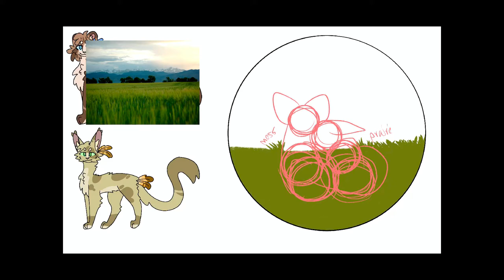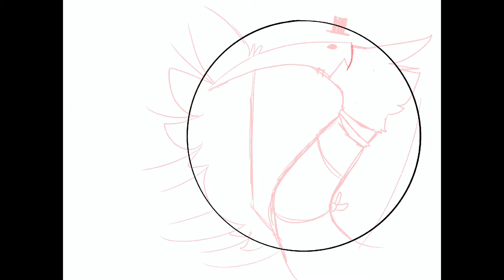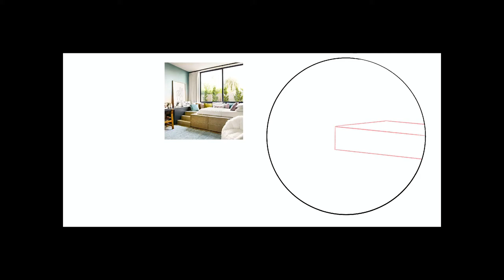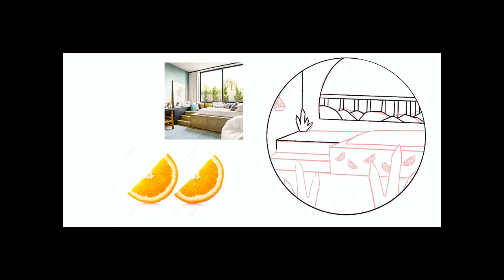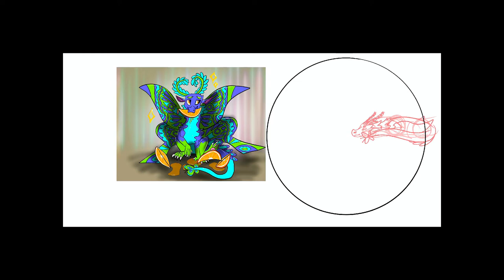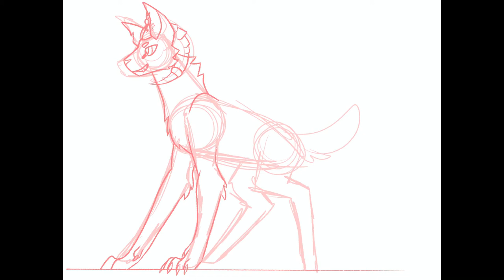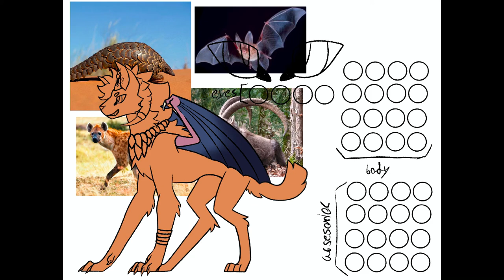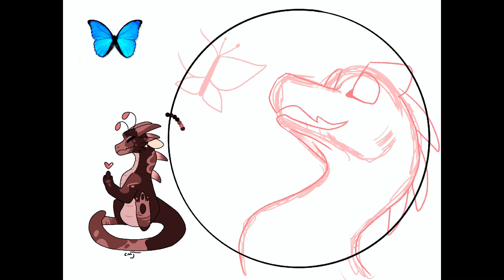Artfight Attacks(none of the characters are mine)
TW: Flashing lights/colors.

Music: June by Bobby Richards, Stellar Wind by Unicorn Heads, Time To Spare by An Jone, and Vital Whales by Unicorn Heads from the YouTube music library.